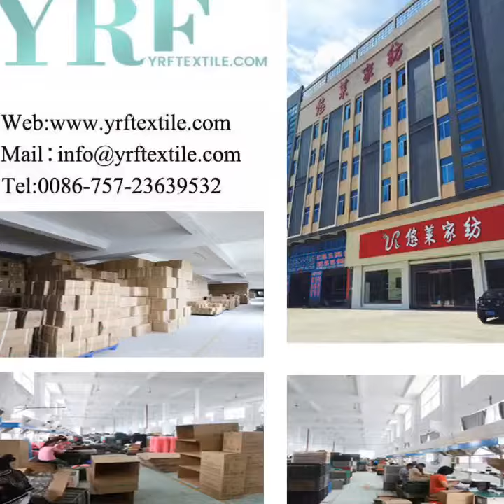Absorption Spa Yarn Dyed Blue Bath Towels XBY-808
Absorption Spa Yarn Dyed Blue Bath Towels. A hardworking terry towel that really shows its qualities when in use. It’s absorbent and dries fast. Made from sustainably-grown cotton – so you can pamper yourself with a clean conscience.